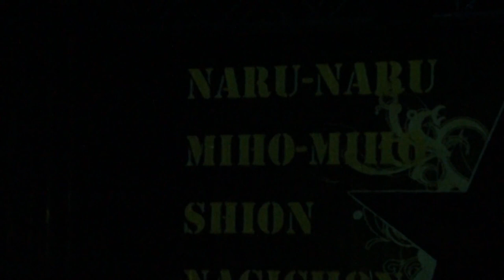[橋本環奈]Rev. from DVL 改名後2ndライブ 2／10 Jump&Stomp、外環状線、ジングルベル(タップダンス) 2011-12-18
橋本環奈(はしもとかんな)が所属するRev. from DVL
DVLからRev. from DVLへ改名後の2ndライブ
クリスマス衣装で3曲
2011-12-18